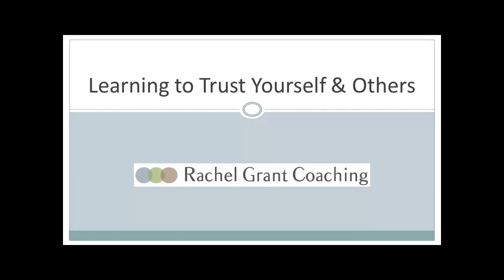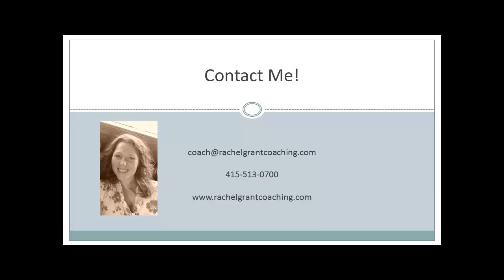Learning to Trust Yourself & Others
Listen as Rachel Grant, Trauma Recovery Coach, shares with radio host Susan Rich the common mistakes people make when it comes to trust & the steps adult survivors need to take in order to trust themselves and others.